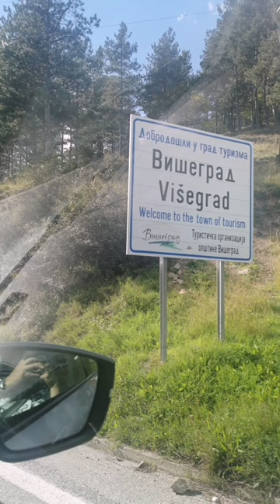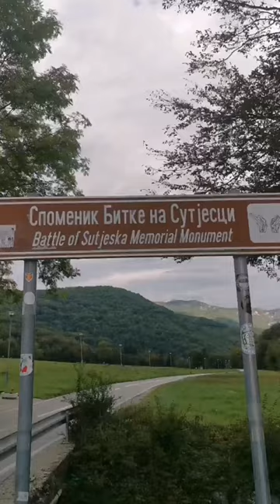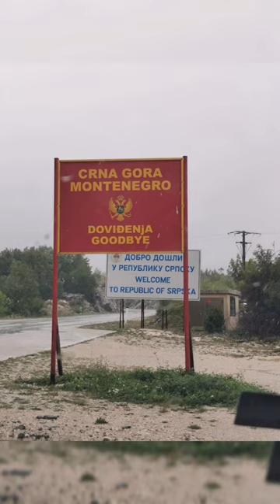Rafting kamp Tara 87, Višegrad, Trebinje, Herceg Novi 2022.g